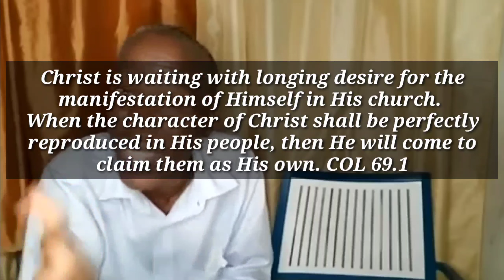Dare To Be Like Daniel!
Zoom link presentation Friday September 22, 2023 for Half Way Tree SDA Church Health Week.

A misuse of the body shortens that period of time which God designs shall be used in His service. By allowing ourselves to form wrong habits, by keeping late hours, by gratifying appetite at the expense of health, we lay the foundation for feebleness. By neglecting to take physical exercise, by overworking mind or body, we unbalance the nervous system. Those who thus shorten their lives by disregarding nature's laws are guilty of robbery toward God. We have no right to neglect or misuse the body, the mind, or the strength, which should be used to offer God consecrated service. CH 41.2

Let us work together in partnership to Scatter the Light In God's Holy Truth. Thank you and God's richest blessings!